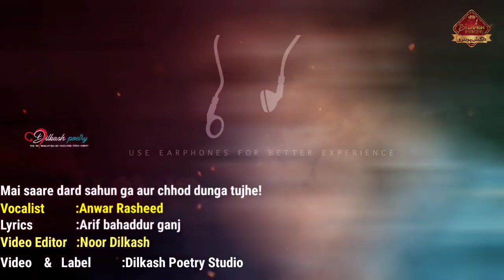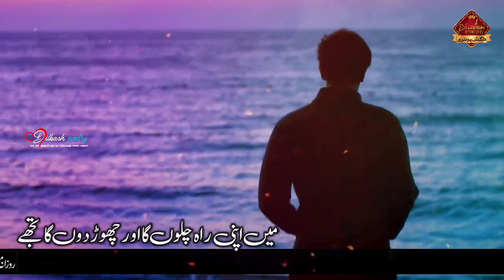Bewafai ki dardnaak ghazal😭|Mai saare dard sahunga aur chhod dunga tujhe |Sad ghazal |anwar rasheed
Poet.  :Arif bahaddur ganj
Voice :Anwar rasheed🎤
Editor :Noor dilkash📽️

About These Video:

4 line romantic poetry,urdu shayeri ,hindi shayeri rubayi, ghazal, best naat, best manqabat, best islamic quotes, best motivational quotes